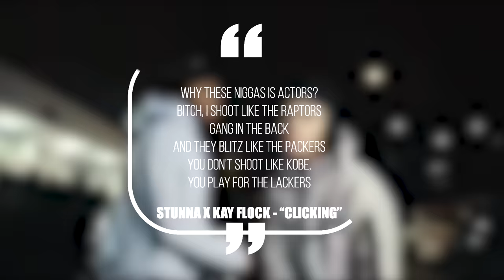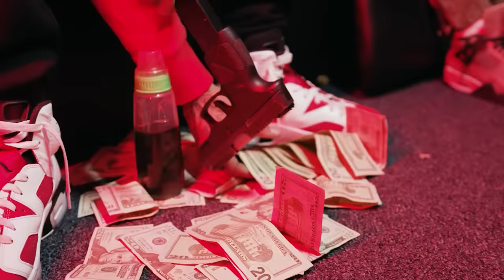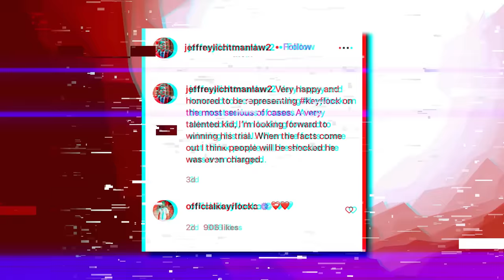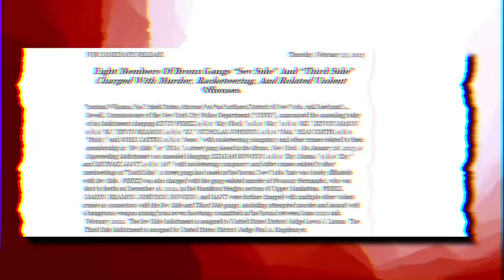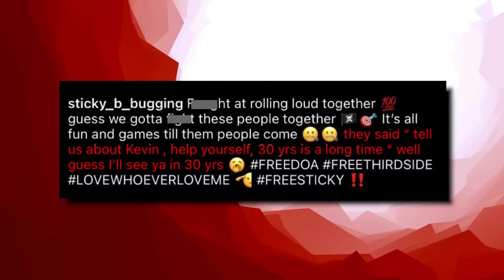The Unfortunate Downfall Of Kay Flock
Bronx drill is one of the hottest new waves in hip hop. Young rappers from the Bronx are popping off and racking up millions of views, but there’s tons of competition at the top. Back in 2020 Kay Flock started running up massive numbers and was on his way to taking over the entire movement, but then he allegedly murdered someone in broad daylight and has been locked up ever since. And just when fans thought he might beat the case, the feds came through and hit him with a massive RICO indictment. It’s a wild story all around, and today we’re breaking down how Kay Flock went from being the king of Bronx drill to facing life in prison.

This video is about The Unfortunate Downfall Of Kay Flock. We also post stuff like Rappers Ready For Opps, Rappers Caught Lackin, Rappers Who Are Killers, Men Who Killed Rappers, and more so be sure to subscribe if you like these style of videos.